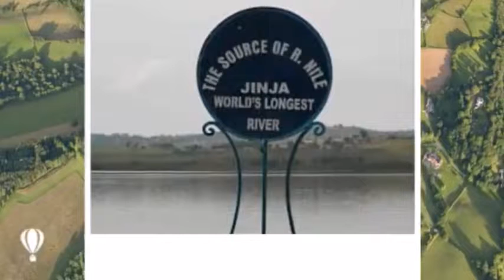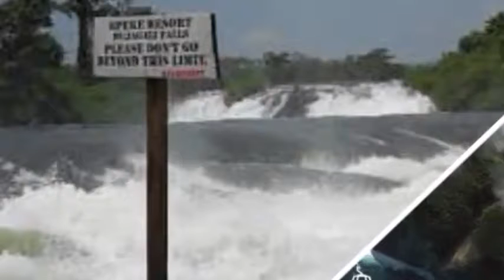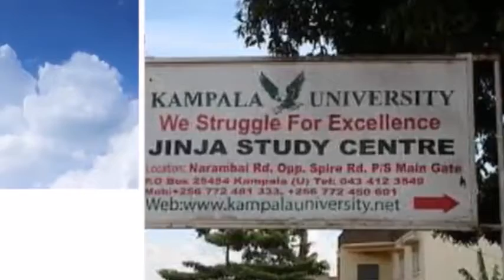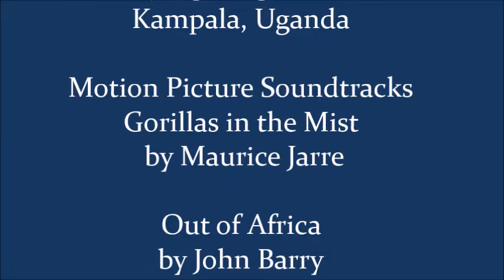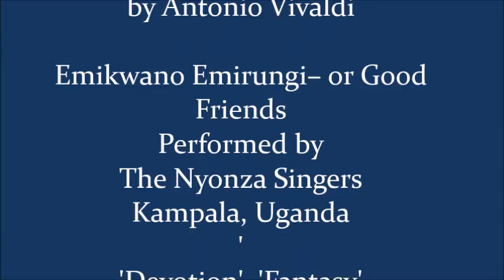UGANDA, THE PEARL OF AFRICA, WHERE THE FUN NEVER STOPS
Lonely Planet votes Uganda No. 1 Destination in the World for 2012!

Comment by Lonely Planet Judges:
“It’s taken nasty dictatorships and a brutal civil war to keep Uganda off the tourist radar, but stability is returning and it won’t be long before visitors come flocking back. After all, this is the source of the river Nile – that mythical place explorers sought since Roman times. It’s also where savannah meets the vast lakes of East Africa, and where snow-capped mountains bear down on sprawling jungles. Not so long ago, the tyrannical dictator and ‘Last King of Scotland’ Idi Amin helped hunt Uganda’s big game to the brink of extinction, but today the wildlife is returning with a vengeance. This year Uganda also celebrates the 50th anniversary of its independence; Kampala, one of Africa’s safest capital cities, is bound to see off the event with a bang. Still, Uganda still isn’t without its problems. Human rights abuses aren’t uncommon, and the country breathes a collective sigh whenever President Museveni thinks of another ruse to stay in power for a few more years. But now, as ever, explorers in search of the source of the Nile won’t leave disappointed.”